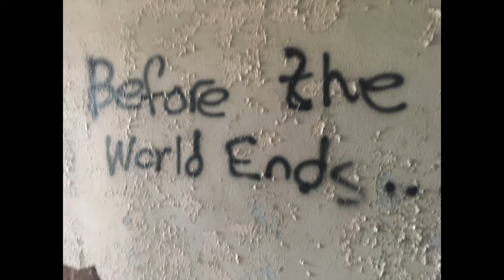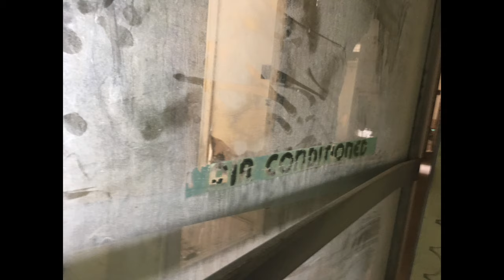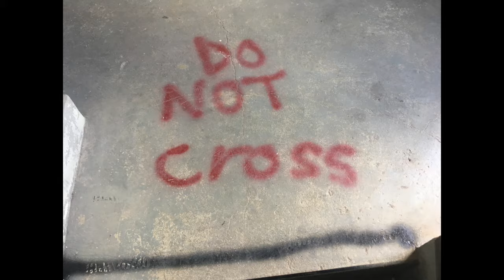Abandoned 1920's hotel El Jardin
Abandoned hotel El Jardin